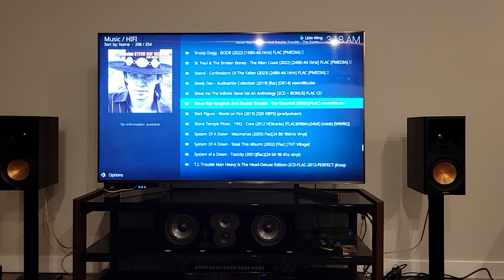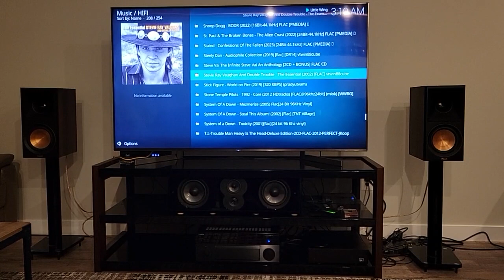klipsch rp600m ii